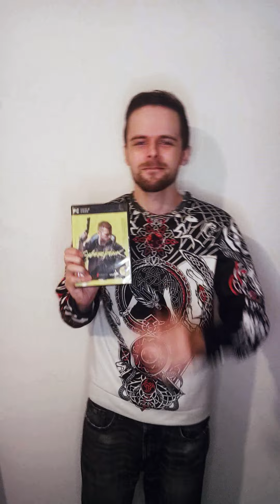Cyberpunk 2077 vám změní pohled na svět!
Připravte se na návštěvu Night City! 🔥 Cyberpunk 2077 vychází už 10. prosince s českými titulky na PC, PlayStation a Xbox.

Cosplayeři
► Ketrin

Hudba: Karl Casey @WhiteBatAudio